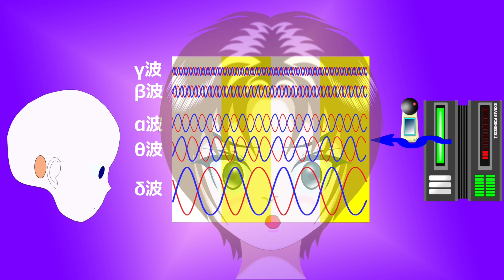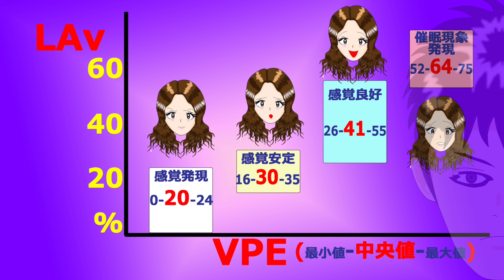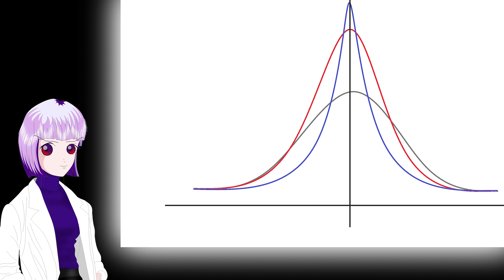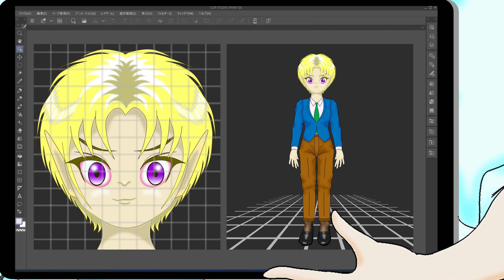AIセクレタリーシステム開発ストーリー『RIO』第２章PVクリップ集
AIセクレタリーシステム開発ストーリー『RIO』第２章完結記念
各話のPVを再編集し一気公開😆
総集編としてもご覧になれます
初見の方もこの機会に『RIO』をどうぞ

RIO第2章『RIO起動します』
①第1話『アポイント面談』
②第2話『スコープレスXRーAI』
③第3話『SEALED GODE.NIGHTMARE STUDY 』
④第4話『仮想脳波の雨』
⑤第5話『揺れる瞳に潜む闇』
⑥第6話『研究員 葵 香月』
⑦第7話『Rationally,Intellectually,Ommnidirectional』
⑧第8話『RIO起動します』
⑨ED

 コメントも宜しくお願いします。

RIO Episode02の1話はこちら

RIO Episode02の2話はこちら

RIO Episode02の3話はこちら

RIO Episode02の4話はこちら

RIO Episode02の5話はこちら

RIO Episode02の6話はこちら

RIO Episode02の7話はこちら

RIO Episode02の8話はこちら

制作進行やこぼれ話、ショートアニメなどをTwitterに連日投下しています。
併せてご覧いただけたら嬉しいです。

CV/さとうさらら/すずきつづみ/タカハシ（CeVIO Creative Studio）